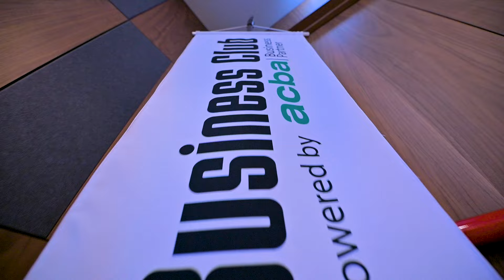Ֆրանչայզինգ. բիզնեսի ընդլայնման նոր հնարավորություններ